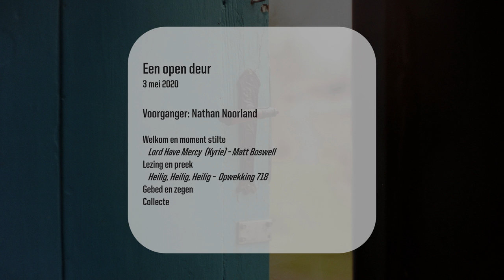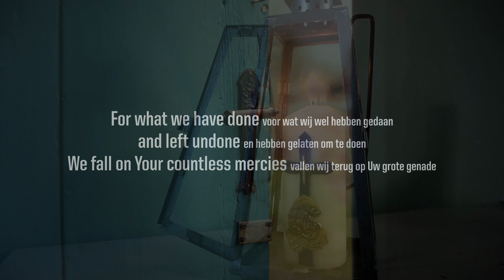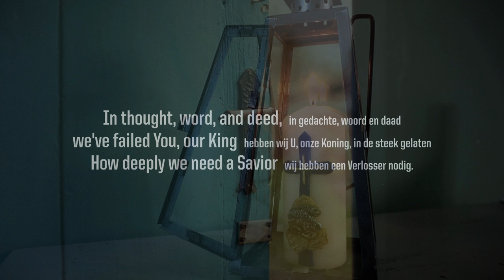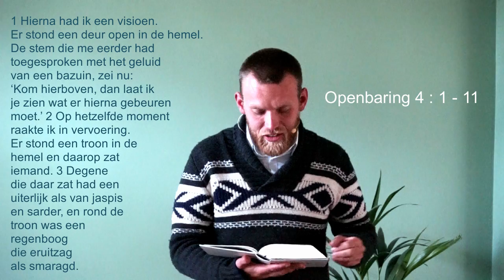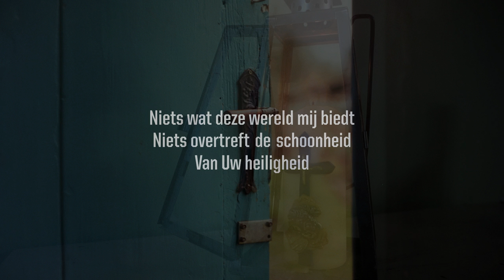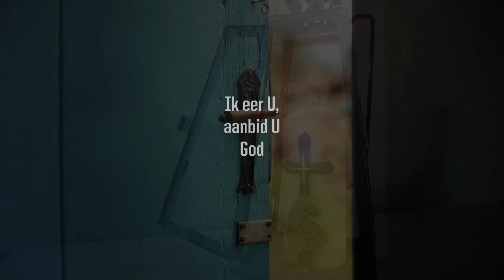Kerkdienst 3 mei 2020 - Een open deur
Achter deze link vind je de verwerking voor kinderen en jonge tieners. Daarnaast kun je ook een uitgeschreven preek + gespreksvragen downloaden.